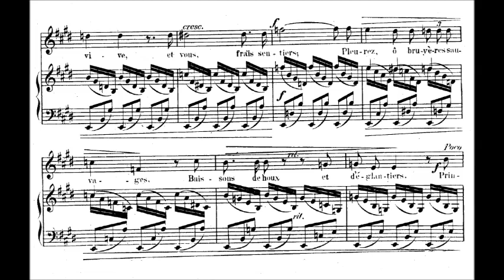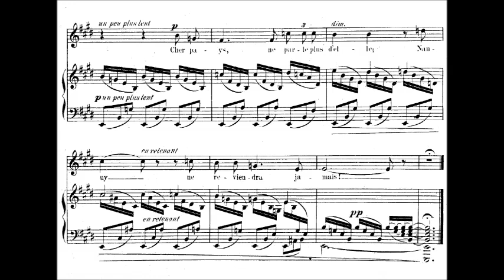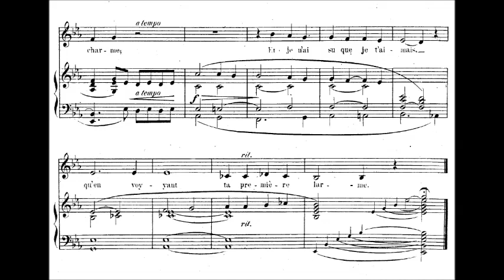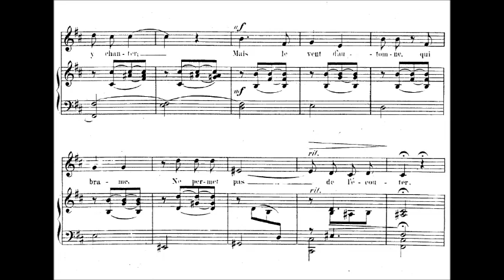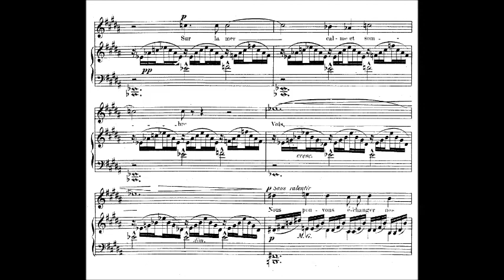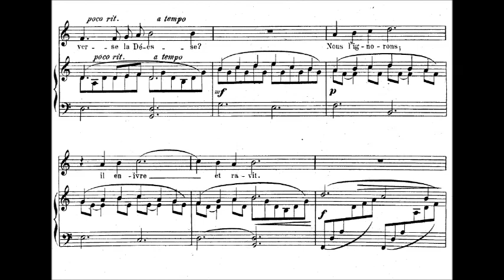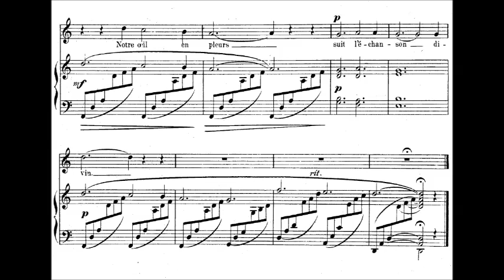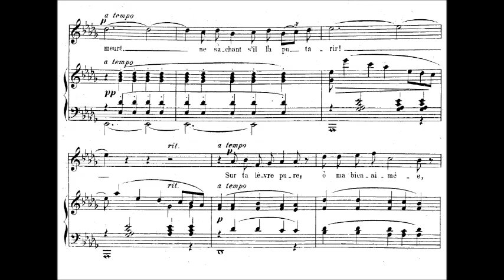Ernest Chausson - 7 Mélodies, Op. 2 (1880)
Amédée-Ernest Chausson (20 January 1855 – 10 June 1899) was a French Romantic composer who died just as his career was beginning to flourish.

 Sept Mélodies, Op. 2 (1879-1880)

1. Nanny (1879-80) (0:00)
Leconte de Lisle: Poèmes antiques

2. Le Charme (Oct. 1879) (2:30)
Armand Silvestre: Chanson des Pleures

3. Les Papillons (3:57)
Théophile Gautier

4. La dernière feuille (1880) (5:17)
Théophile Gautier

5. Sérénade italienne (7:47)
Paul Bourget

6. Hébé (9:35)
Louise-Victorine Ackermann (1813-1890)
Dedication: Mile Eva Callimaki-Catargi

7. Le Colibri (12:04)
Leconte de Lisle
Dedication: Lady Harbord

Véronique Gens, soprano and Susan Manoff, piano